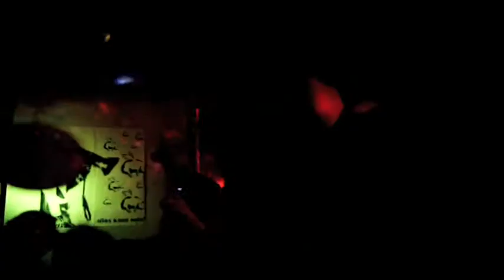drama und stern _ schon 10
more electro punk than desert rave